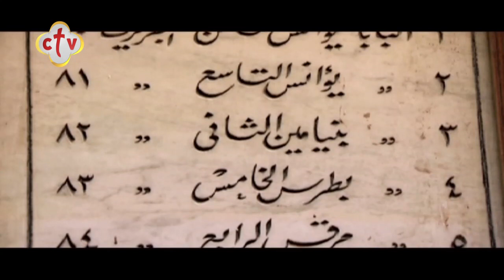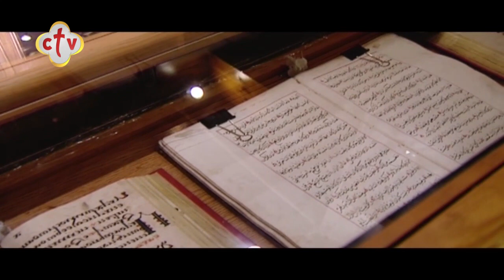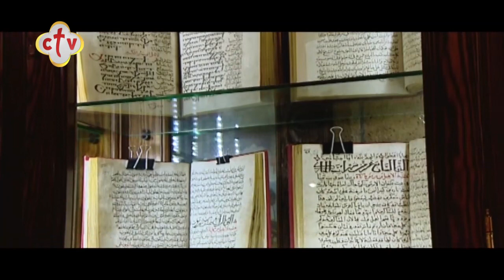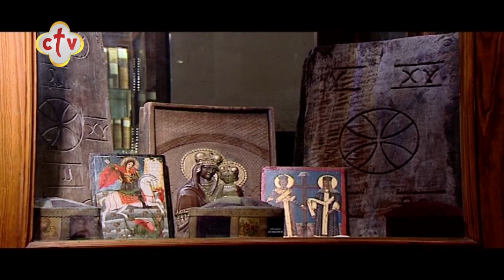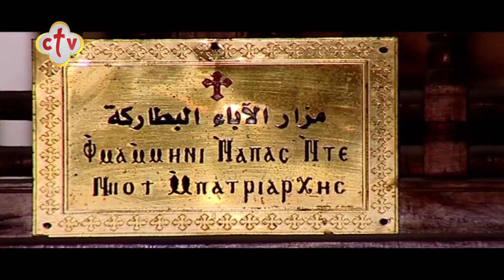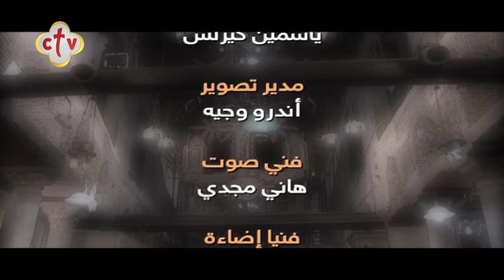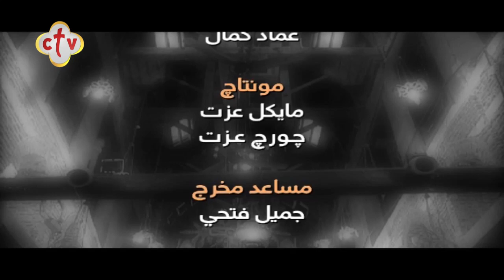مزار مقتنيات الآباء البطاركة بحارة زويلة | جولة قبطية